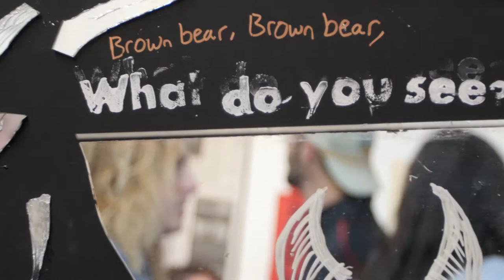May First Friday Art Trail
First Friday Art Trail is a free, self-guided public art event that has taken Lubbock to the forefront of the Texas art scene. Hosted predominately in the Lubbock Cultural District, this event brings together collectors, artists and community friends for an evening of art, music and fun. Take a look at May's art trail here!